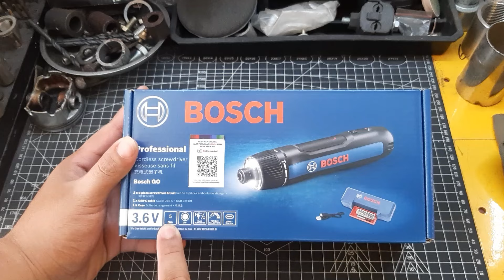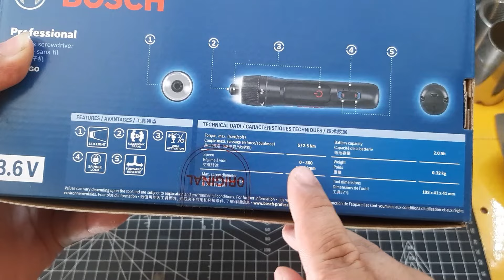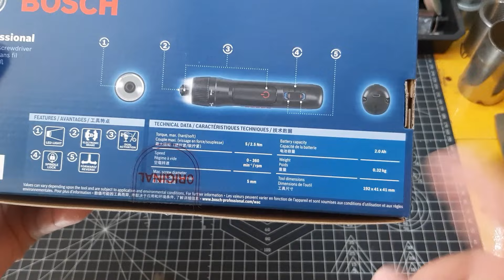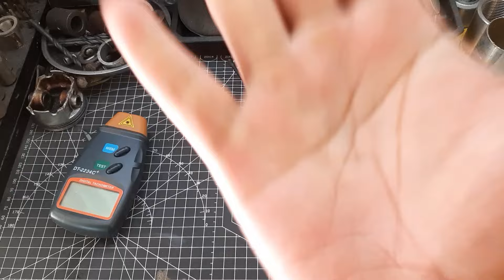BOSCH Go Gen 3 Cordless Screwdriver || Fitur Lebih Lengkap...!!!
Hi guys, selamat datang diChannel SanS Tools & Vlogs...🔥
kali ini Saya me-review suatu Powertools nih, yaitu Obeng Baterai BOSCH GO Gen 3
Divideo ini ada 3 sesi:
- kelengkapan alat
- pengetesan alat
- kesimpulan
Bagaimana kualitasnya ? simak videonya ya guys...

Tentang Channel Saya :
Channel saya membahas powertools, handtools, accessories powertools, DIY, konstruksi dan vlog pribadi😁
mohon maaf kalo banyak kekurangan divideo ini, karena saya masih belajar dalam membuat video, mohon kritik dan sarannya ya guys supaya channel ini bisa berkembang lebih baik kedepannya😊
Liat Channel saya disini :